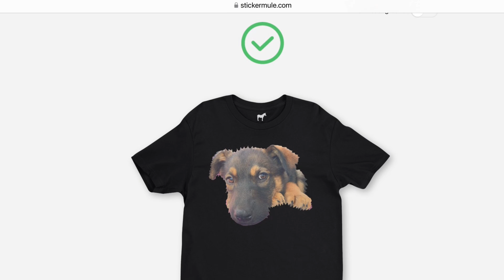Zoomies Dust Up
Naz has ZOOMIES, kicks up the dust, then ignores the camera.

Fangs Fur Watching